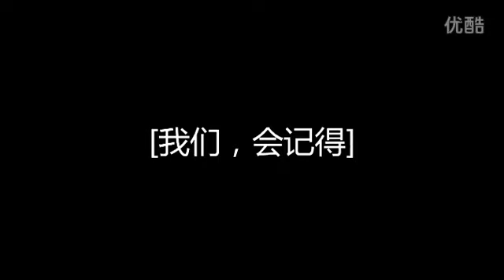Study in China｜SICAS welcomes you to study at Jiangxi University of Finance and Economics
About Jiangxi University of Finance and Economics: It is characterized with cultivating entrepreneurs who can represent the motto and philosophy and adheres to build a university featured with high quality, specialty, talents, rule of law and morality. Harboring the development goal of “high-level and internationally renowned financial university”, JUFE has been marching towards the dream of “a century-old famous school” with solid foundation, distinctive characteristics, and people's satisfaction.